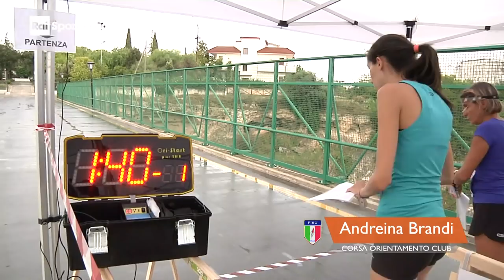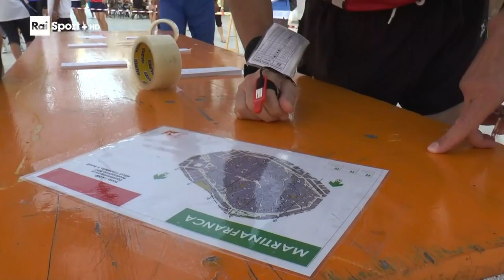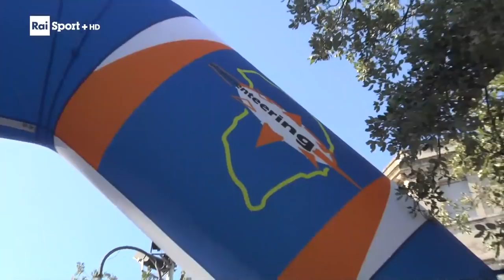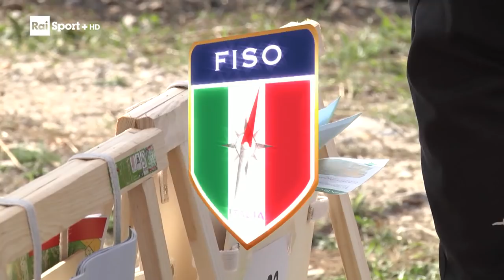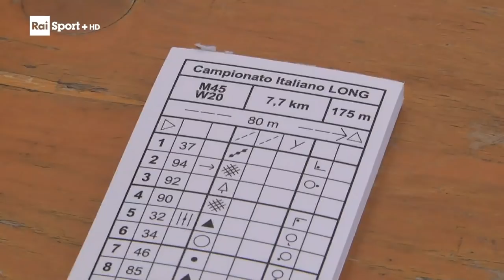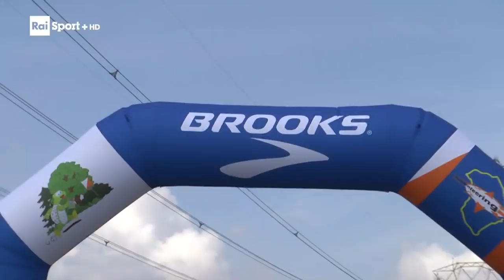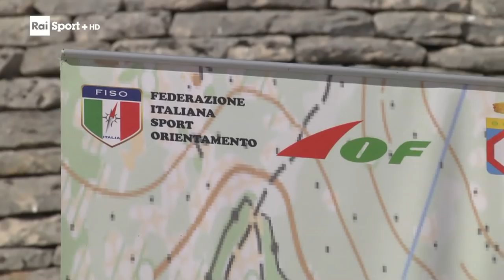Campionati Italiani Sprint / WRE e Campionati Italiani Long / WRE - Coppa Italia - 6^ prova